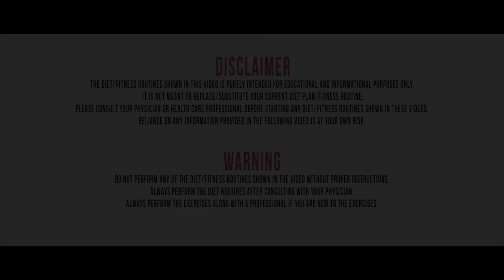మా ఇంట్లో పెళ్లి || My Outfits || Ashtrixx || BBLUNT Hair Straightening Brush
Checkout BBlunt's Amazing Devices:-